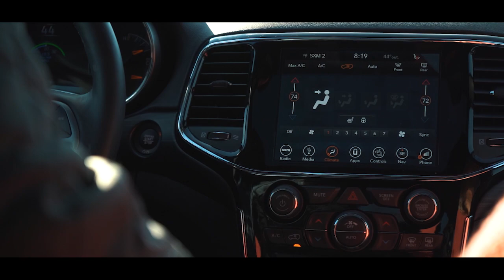Transformation Church’s New Home